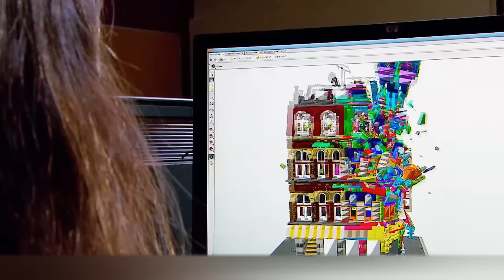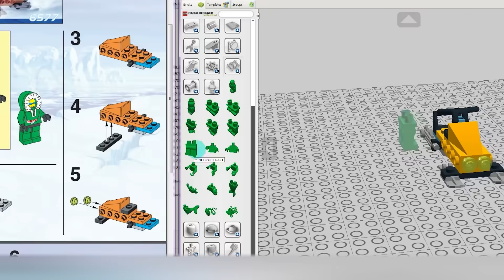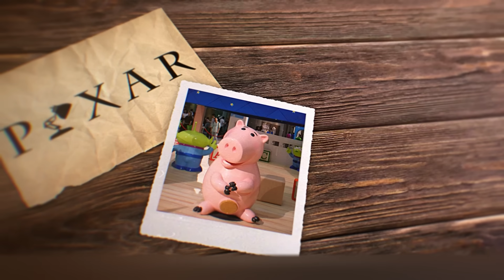Por Que Não Mostravam os Rostos das Pessoas nos Desenhos Antigos?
Você provavelmente sabe que para fazer um longa-metragem animado são necessários um monte de animadores, artistas, designers e roteiristas. Com a supervisão do diretor, cada um deles traz seu próprio grãozinho de individualidade ao projeto, o que dá origem a desenhos muito bem feitos e realistas. Não é nenhuma surpresa que até mesmo as cenas aparentemente comuns sejam repletas de muitos mistérios. Por exemplo, por que no "Tom e Jerry" nunca vemos o rosto da dona da casa? Você acha que isso é preguiça dos animadores ou só uma economia de materiais? No vídeo de hoje, revelaremos segredos e contaremos os fatos mais surpreendentes sobre desenhos animados famosos.